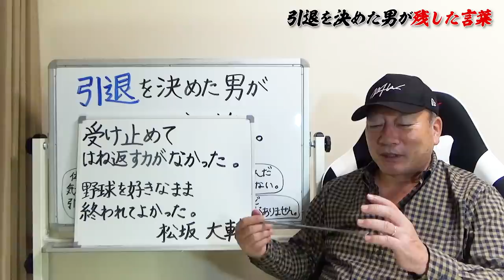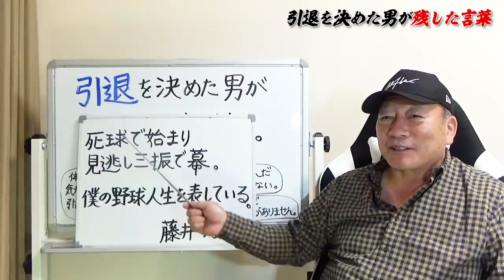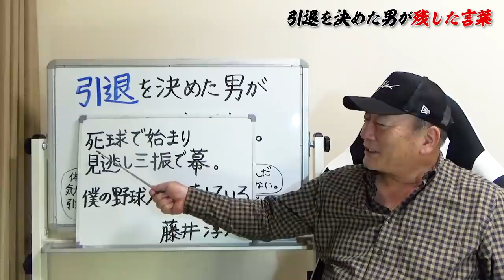【歴代】引退を決めた男が我々に「残した言葉」が感動…【プロ野球】